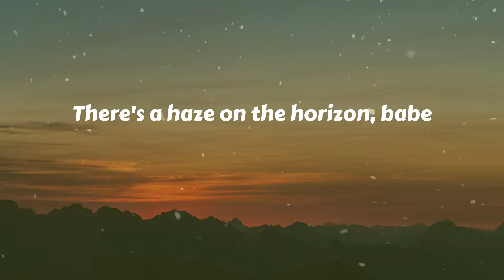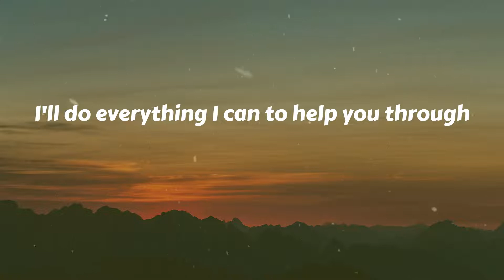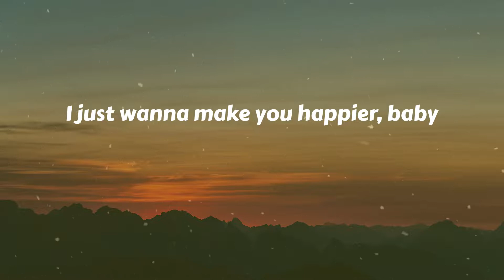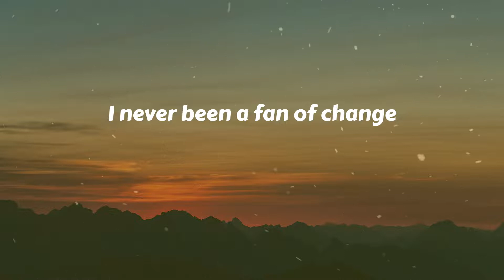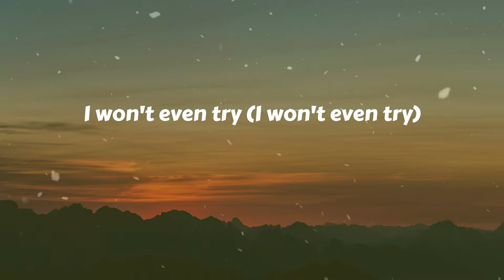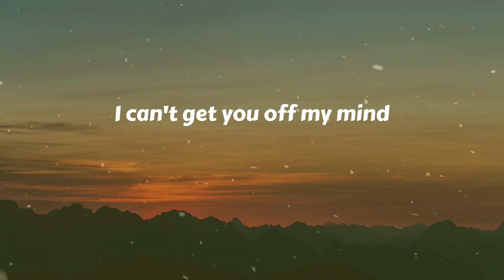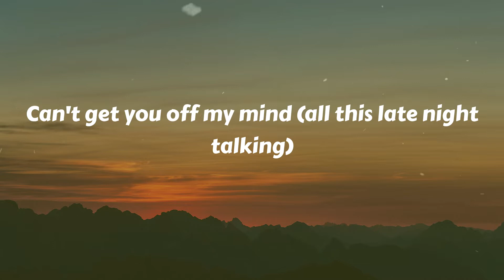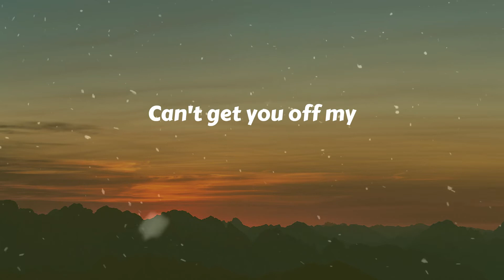Harry Styles - Late Night Talking (Lyrics)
🎤 Lyrics Late Night Talking:
Mmm, yeah
'Bout anything you wanna 'til the morning
I never been a fan of change
Won't even try (all this late night talking)